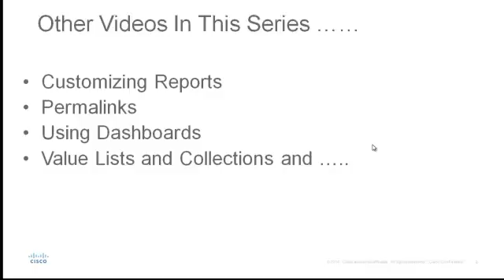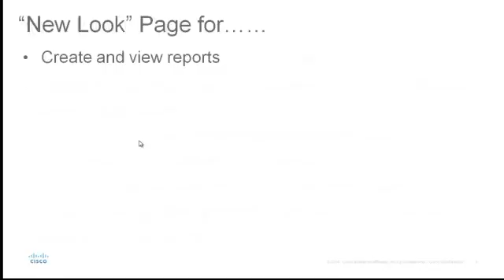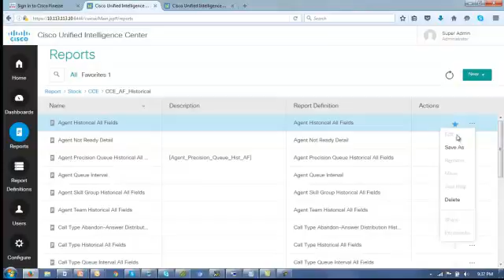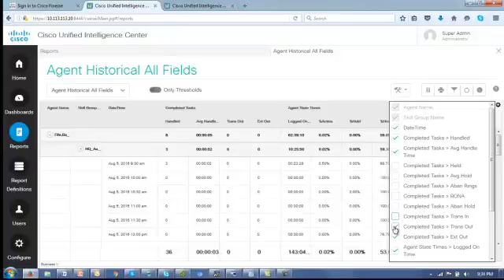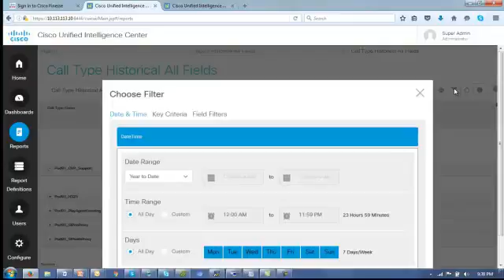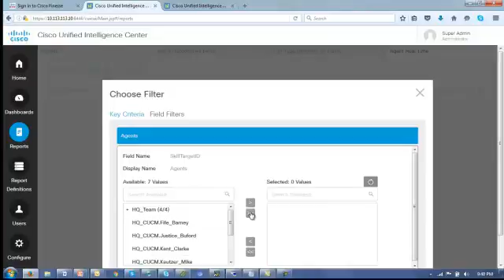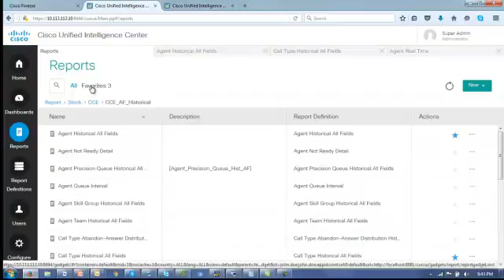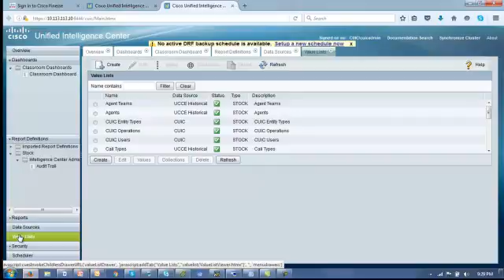Getting Started with CUIC 11 5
Get started with Cisco CUIC release 11.5 with the following series of VOD's geared to help you fully maximize the powerful features release 11.5 delivers